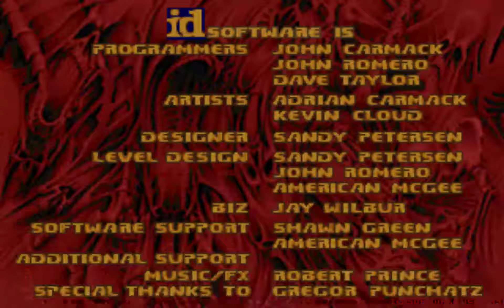Nightmare! DOOM II - Nyerah...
Mencoba skill level Nightmare! di game DOOM ][  - ternyata susah...